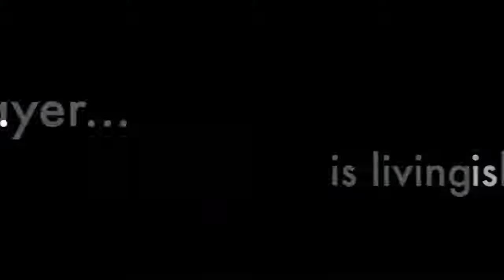WHEN IT COMES AROUND Official Trailer 2019